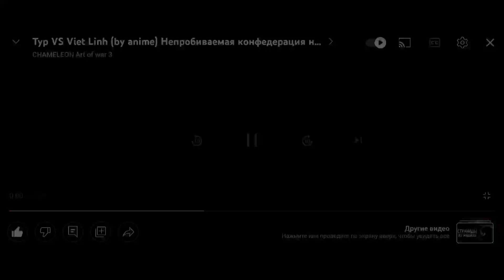эпик бой в блиц туре Vs -USAMA- And Presvitor